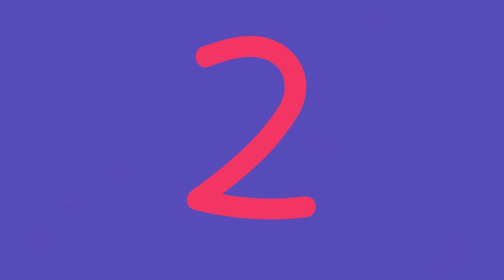Kai 2 6 19 23